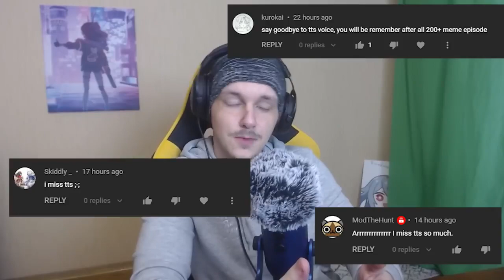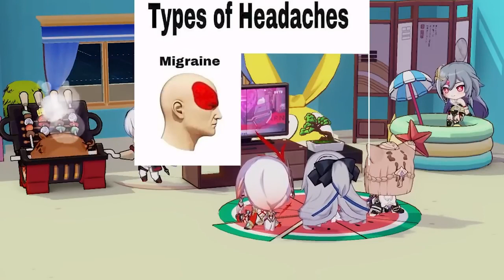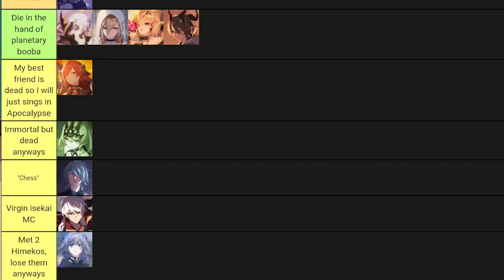Honkai Impact Memes #208